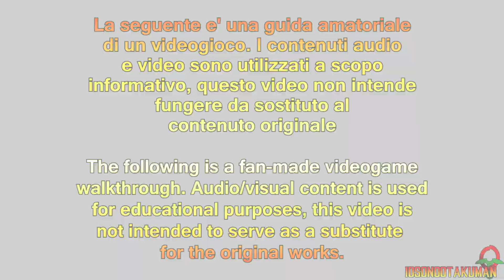Mortal Kombat X (ITA-60fps)- Capitolo 11: Jacqui Briggs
Undicesimo capitolo.
La figlia di Jackson "Jax" Briggs.

Cinquantadue gameplay, anche se stavolta è stato un po' un rischio, visto che non sono molto pratico di questo franchise. comunque è il mio primo gameplay in "piena" libertà, visto che ho terminato da poco i 7/8 mesi di lavoro consecutivo.

Ero indeciso se pubblicarlo su Forever, essendo un gameplay secondario, ma visto che non pensavo di commentarlo (è un picchiaduro, non ci sarebbe stato molto da dire durante gli incontri...), ho deciso di lasciarlo qui.

Altro debutto per un altro compositore: Matt Molinari! Un ottimo inizio, non c'è che dire, l'intro rende davvero l'idea XD!

Comunque, ve lo dico subito: io NON sono bravo a Mortal Kombat, i comandi sono troppo frenetici per me e l'IA mi sembra "antisportiva" (tipo propensa a spammare le stesse mosse anche a difficoltà basse), io ho fatto il possibile per giocare al meglio dando un senso di cinematograficità, ma non sono stato "intoccabile", anche io ho perso dei round durante questo gameplay. Tutto sommato però il gioco è molto buono, e lo dico da non fan, eh!

Ho particolarmente gradito il ritorno del doppiaggio italiano. Evidentemente la Warner Bros (o chi di dovere) ha investito un po' di più per il doppiaggio italiano e infatti la qualità stavolta si sente! Ci sono un po' di voci riciclate, ma è quasi impercettibile; questo è senza dubbio un doppiaggio da 9,5/10!
Ripensando al doppiaggio di Mortal Kombat 9 e MK vs DC Universe. brrr. mi vengono i brividi.
Inoltre, il doppiaggio è stato gestito in modo da non rovinare il "lore" dei fan più accaniti: la narrazione e alcune frasi in-game tipo "Get over here!" restano sempre in inglese.
Però -presumibilmente per dare una nuova "aria" al gioco, alcune frasi, come "NetherRealm" e altri termini sono stati italianizzati.

Ho cambiato l'anteprima anche stavolta, usando uno schema che avrei voluto utilizzare quando pubblicai nel primo canale MK vs DC Universe.

Ah, nel caso qualcuno abbia da ridire: i 60fps funzionano solo nelle fasi di gioco. I filmati sono a 30fps. Non è una cosa che ho deciso io, sorry.

MODALITA':
Senza mai fare Game Over.
Storia giocata a Difficoltà Media.
Incluse alcune sfide secondarie.